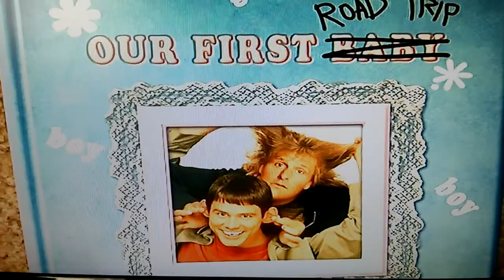Opening to Dumb and Dumber Unrated 2005 DVD.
1.DVD Menu
2.New Line Home Enterainment. 2008
3.New Line Cinema Logo 2007